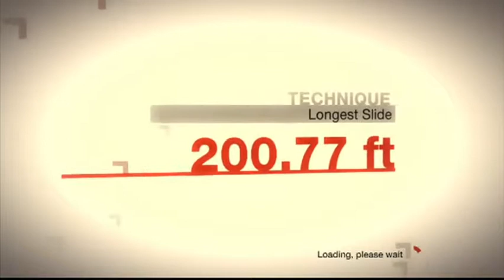07' Kenworth T2000 (Colin McRae: Dirt)